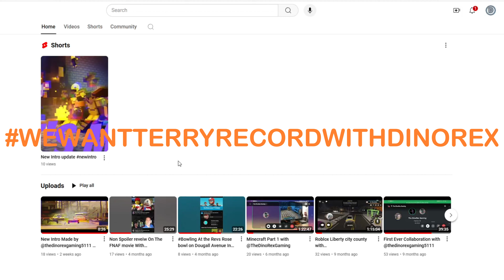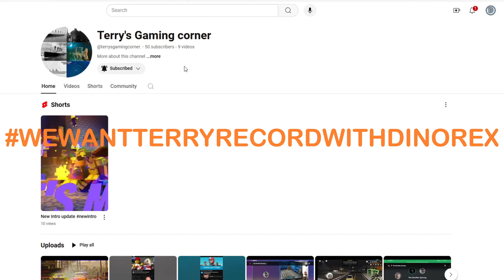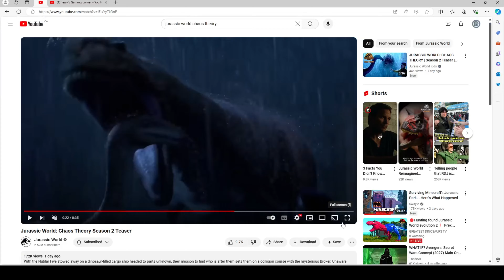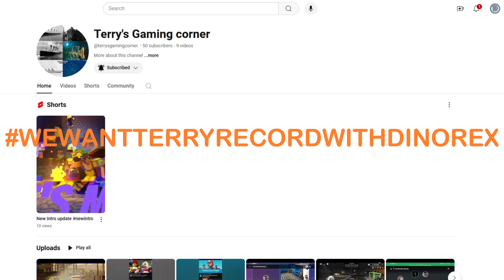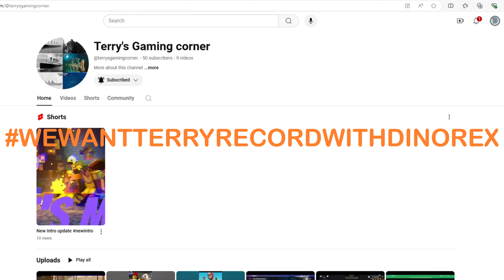JURASSIC WORLD CHAOS THEORY SEASON 2 TEASER TRAILER BREAKDOWN! [The Dinorex Gaming]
Today we are going to Breakdown the teaser trailer for Jurassic world chaos theory season 2 and images and more and put WEWANTTERRYRECORDWITHDINOREX on Terry's Gaming corner channel if you guys want me to record with him and tell him to do a video about it and i hope you guys enjoy the video and i will see you guys soon!